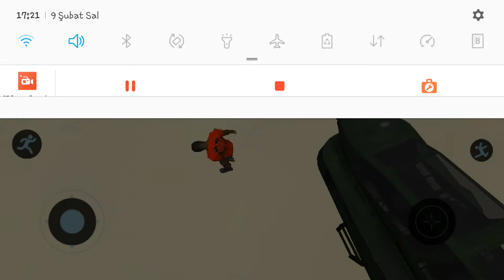real gangster crime: helikopter sürdüm 🚁